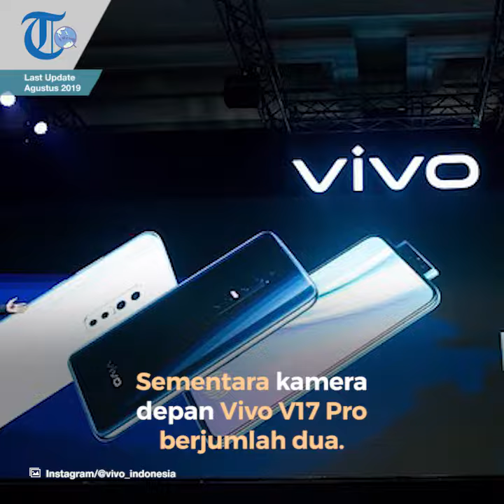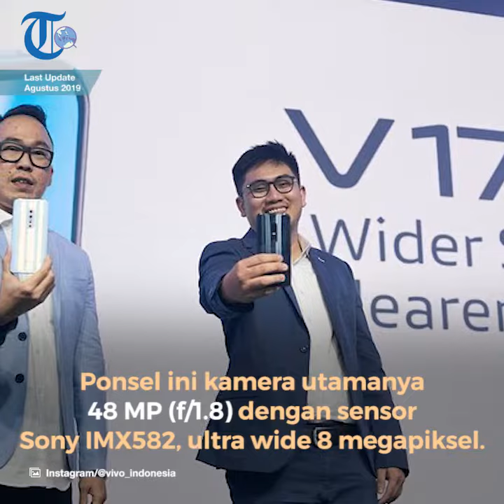Spesifikasi Vivo V17 Pro, Ponsel dengan Pop-up Selfie 32 Megapiksel Pertama di Dunia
TRIBUN-VIDEO.COM - Vivo V17 Pro adalah ponsel terbaru dari Vivo yang dirilis di Indonesia pada 23 September 2019.

Vivo masih mempertahankan ciri khas V series yakni kamera selfie pop-up di Vivo V17 Pro.

Sementara kamera depan Vivo V17 Pro berjumlah dua.

Ricky Bunardi, Product Manager Vivo Indonesia dalam peluncuran Vivo V17 Pro di Jakarta juga mengatakan bahwa Vivo V17 Pro merupakan ponsel dengan pop-up selfie 32 megapiksel pertama di dunia.

Kamera tersebut juga diklaim aman digunakan selama 10 tahun dengan catatan penggunaan 'naik turun' 15 kali sehari.

Hal tersebut didapatkan dari pengujian internal yang dilakukan oleh Vivo.

Selain itu Vivo V17 Pro juga hadir dengan mengandalkan layar perangkat tanpa "notch" berukuran 6,44 inci resolusi full HD Plus serta memiliki rasio aspek 20:9.

Vivo merupakan vendor pertama yg mengusung rasio 20:9 untuk memaksimalkan layar.